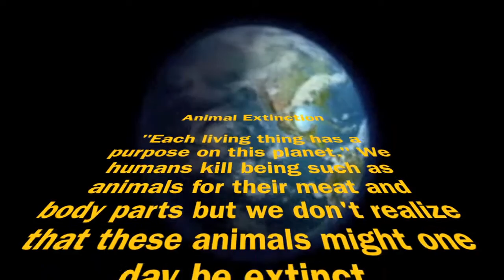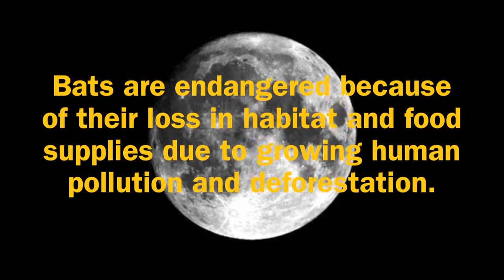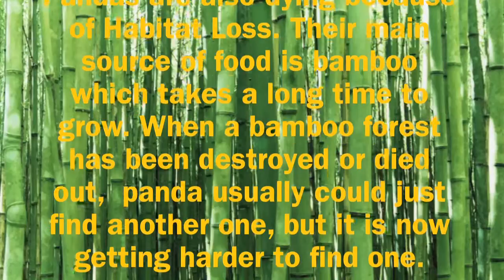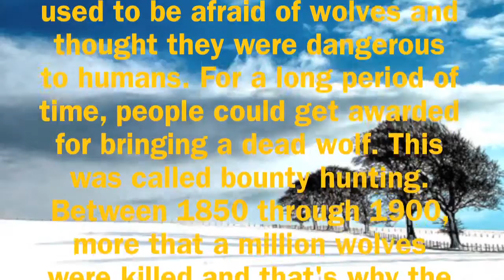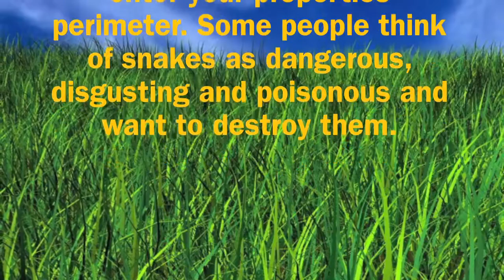Animal Extinction Project - Maxime 720.mov